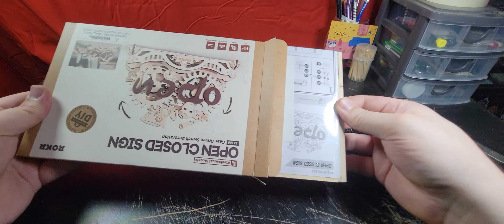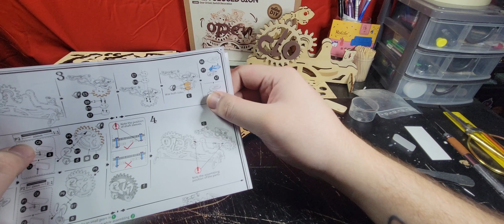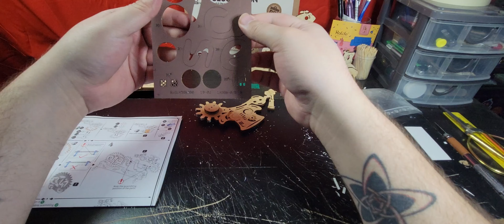Rokr Open & Closed Sign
Complete assembly of the Open / Closed sign by @Robotime